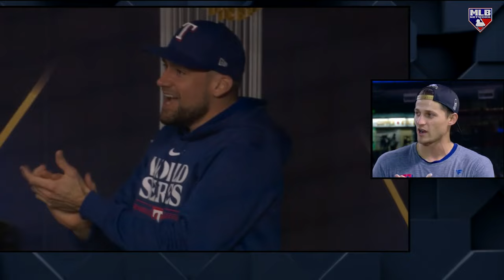Seager & Semien on being a part of Rangers' First World Series Title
Corey Seager and Marcus Semien discussed being a part of the first championship team in the Rangers' franchise history, just two years after signing long-term contracts.